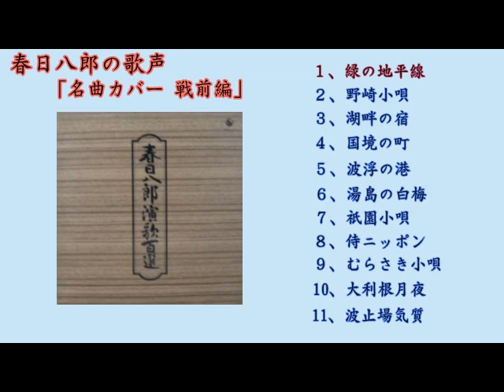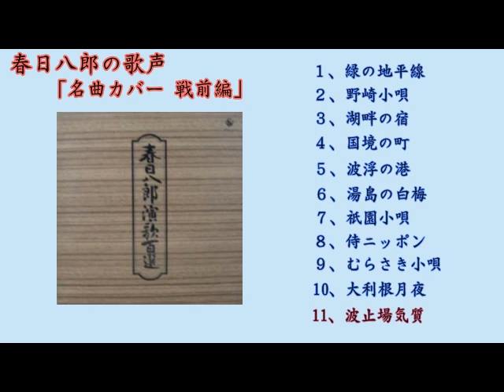春日八郎の歌声 「名曲カバー選 戦前編」（演歌百選収録曲より）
今回は、「名曲カバー」と銘打って、1973年発売の『演歌百選収録曲より』戦前編をお届けします。今までアップした曲となるべくダブらないようにして11曲を選びました。お楽しみください。